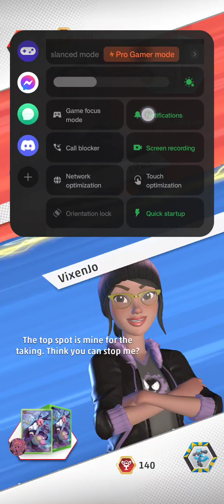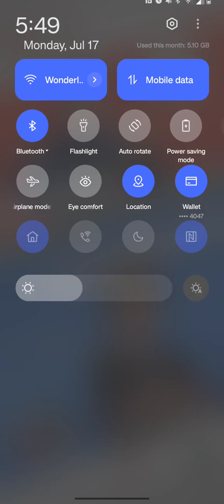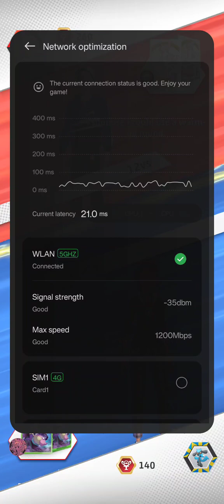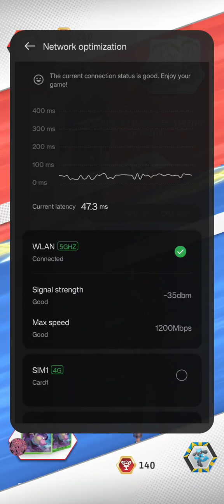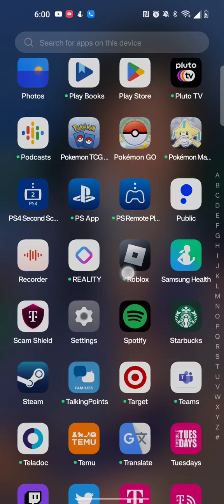Bad Glitch on Pokemon TCG Mobile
Glitch in game where the game continues without a coin toss and less the other players make their moves. while I get the timer several times.